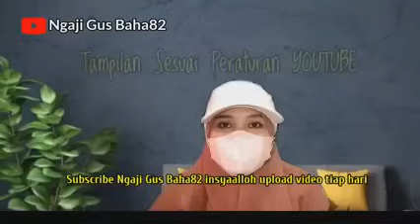GUS BAHA || SEMUA YANG KITA ALAMI KEHENDAK ALLOH " ALLOH MENDESAIN SEPERTI ITU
GUS BAHA || SEMUA YANG KAU ALAMI KEHENDAK ALLOH " ALLOH MENDESAIN SEPERTI ITU
gus baha terbaru gus baha online gus baha viral gus Bahaudin nur Salim Rembang terbaru bahasa Indonesia ceramah gus baha terbaru bahasa Indonesia pengajian gus baha terbaru hari ini kyai baha terbaru gus baha lucu terbaru gus baha upload terbaru hari ini gus baha semua yang kau alami kehendak Alloh " Alloh yang mendesain seperti itu gus Baha yang penting engkau iman dan berhenti suudhzon  gus baha tafsir jalalain kajian Islam shohih Bukhori gus baha official gus baha hari ini KH Bahaudin nur Salim Rembang terbaru bahasa Indonesia gus baha 2024